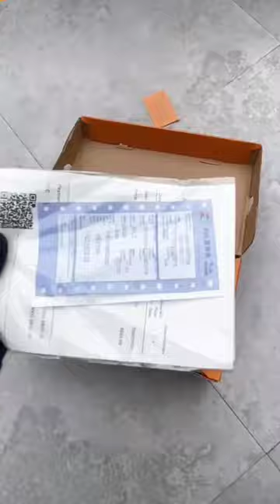new delhi Nike Air shoe 💥 For Men ₹690air shoe rack 🤯shoes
shoe air
shoe airbrush
shoe airpod case
shoes air
shoe airbrush kit
shoe air bubble repair
shoe airbrush tutorial
shoe air force
shoe air bubble
shoe air freshener
shoe air jordan
shoes air force 1
shoe air sole repair
shoei air 2
how to draw a shoe air jordan 1
shoe cleaning asmr air jordan
air shoes
shoe cleaning asmr nike air force 1
how to draw an air force one shoe
nike men's air max ap running shoes
how to make an air jordan sneaker shoe cake
nike air max 97 black/anthracite men's shoe
how to fix a shoe air bubble
how to tie a shoe air force
how to tie a shoe air jordan
air shoes black price
air shoes black and white
air shoes bd
nike shoes air bubble popped
air shoes black
shoes with air bubbles on the bottom
popping shoe air bubbles
1 2 buckle my shoe airpod
best shoe lace styles for air force 1
best shoe lace styles for air jordan 1 low
best shoe lace styles for air jordan 1
air brake shoe replacement
how to put air force shoe laces back on
how to put shoe strings back in air force ones
black air force 1 shoe laces
best shoe cleaner for air force 1
2k23 shoe creator air force 1
mgk shoe cleaner air force 1
shoe customization air force ones
shoe cleaning air force 1
shoes air capsule
skechers shoes air cooled memory foam
air shoes colour change
shoe carnival air force 1
air shoes colour
air shoes company
how to clean air force 1 without shoe cleaner
cool shoe lacing styles for air force 1
how to clean air force 1 shoe laces
air jordan 1 shoe creator 2k23
how to clean air jordan 1 without shoe cleaner
shoe crease protector air force 1
shoe doc air force 1
air shoe design scene
shoe doc air max
shoe doc air max 270
air shoes delhi
air shoe deal
skating shoes air dam
air shoe dog
shoe doc air jordan 1
shoe doc air max 90
how to draw a shoe air force 1
how to draw a shoe air jordan 4
how do you put air force 1 shoe laces in
air jordan shoe documentary
air movie shoe design
shoe doc cleaning air force 1
diamond shoe lacing air force 1
every air jordan shoe ever made
every single air jordan shoe
ebkicks shoe cleaner air force 1
nike air max excee men's shoe
every nike air shoe
skechers men's skech-air envoy-vexor casual shoes
nike men's air max excee running shoe
nike air max excee shoe laces
every air jordan 1 shoe ever made
nike air force 1 '07 essential women's shoe
shoes air force one
shoe laces air force 1
air shoes flipkart
shoe painting air force 1
air shoes first copy
shoe lacing styles air force 1
how to make your shoe lace short air force 1
shoe lacing styles air f
orce 1 high top
air force shoes
air force 1 shoes
shoe guard air force 1
alex shoes air gun